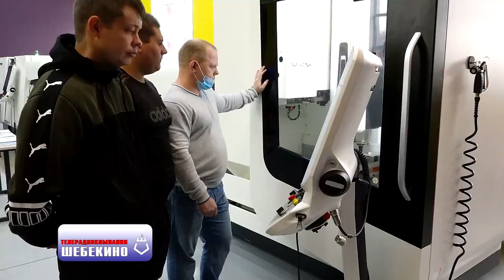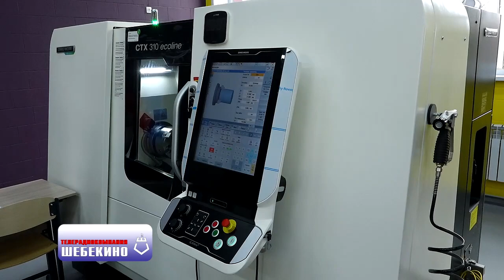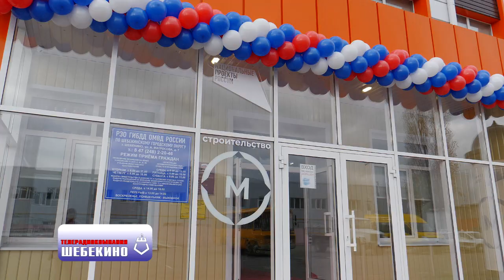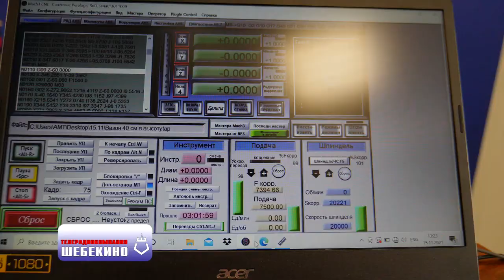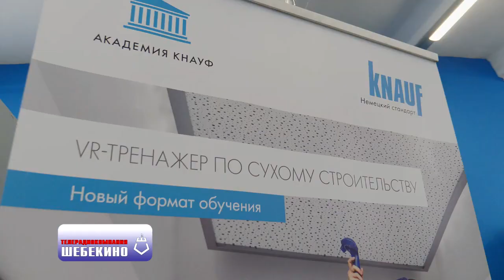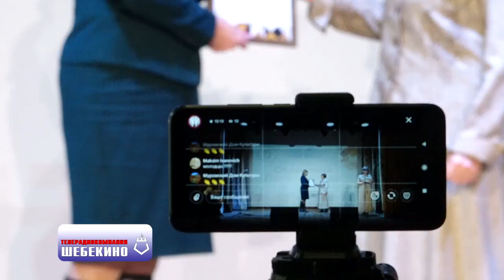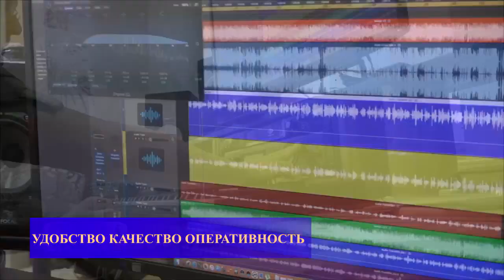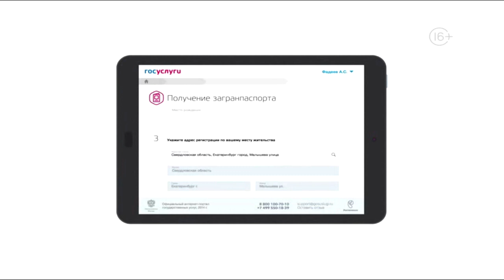ТРК "Шебекино" Выпуск 416 16.11.2021г.